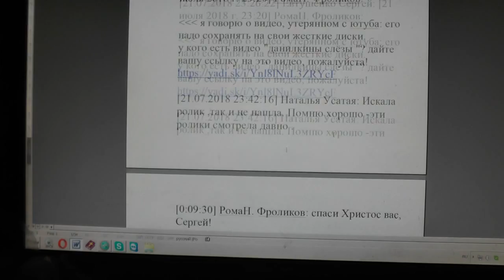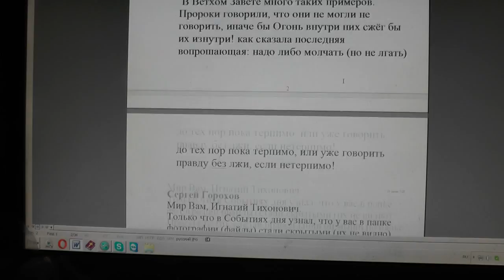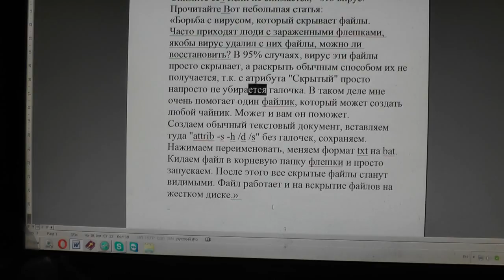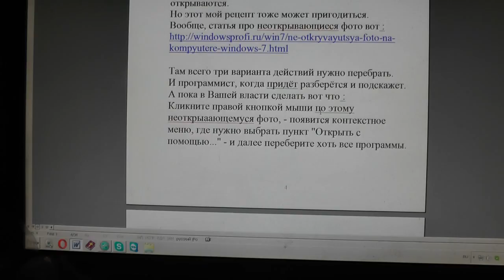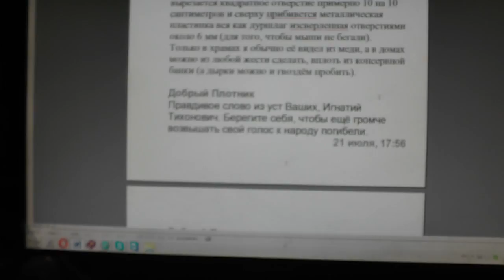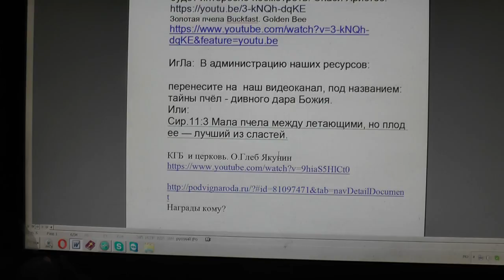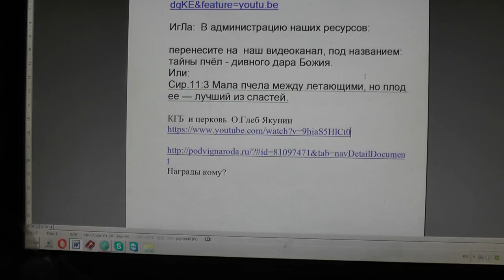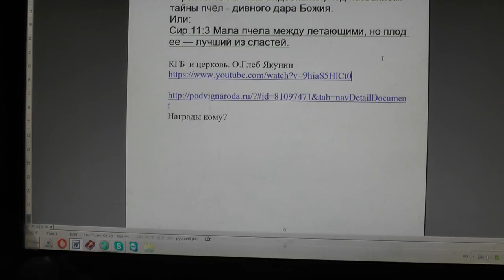№948. События дня. Сир. 7:39 Во всех делах твоих помни о конце твоём… 21. 07. 2018